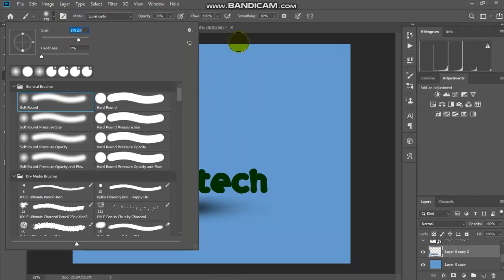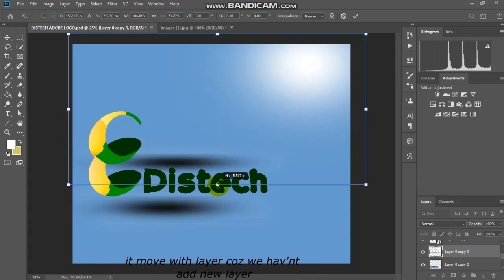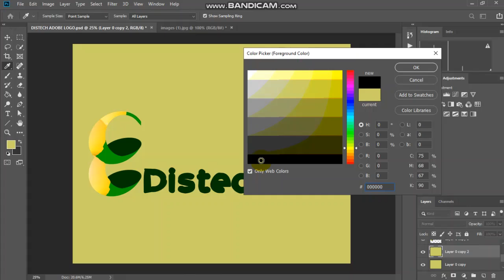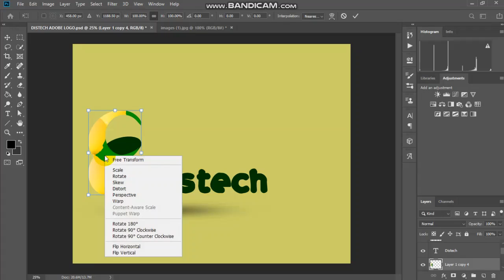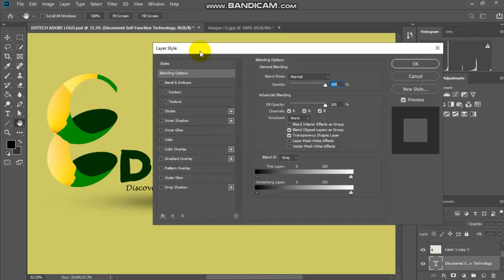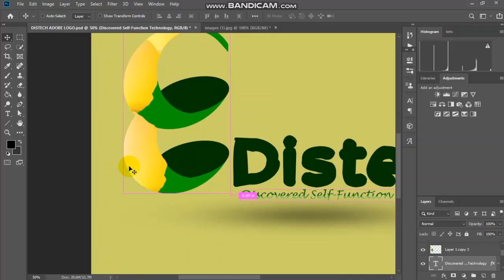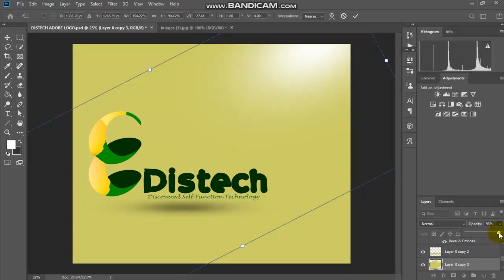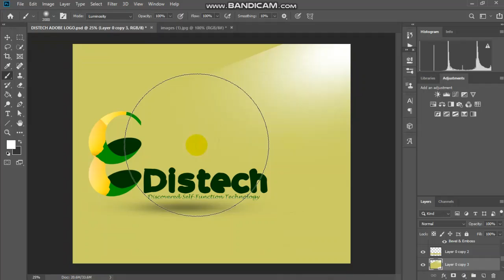Editi logo by adobe photoshop cc 2019 part-3